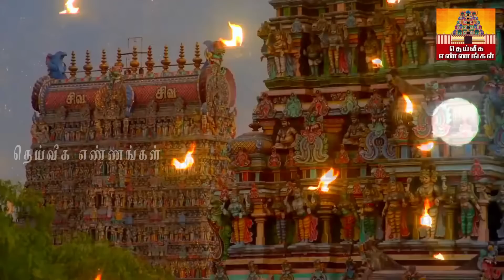வீட்டில் துடைப்பம் பயன்படுத்துபவர்கள் கட்டாயம் இதை பாருங்கள்.பணக்கஷ்டம் வர இதுவும் காரணம்.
வீட்டில் மஹாலக்ஷ்மி நிரந்தரமா
க தங்க எளிய முறையில் வரலக்ஷ்மி பூஜை/Varalakshmi poojai 2022 tips/pooja

மைத்ர முகூர்த்தம்,,Mythra muhurtham,May 2023,மைத்ர ம
mythra muhurtham may 2023,mythra muhurtham 2023,maithra muhurtham 2023,maitreya muhurtham may 2023,today maitreya muhurtham may 2023,mythra muhurtham,maitreya muhurtham,september month maitreya muhurtham,kadan theera pariharam in tamil,kadan prachanai theera in tamil,loan problem tamil,loan problem solving,loan problems,கடன் தீர்க்கும் மே மாத மைத்ரேய முகூர்த்தம் நாள் &;நேரம்,கடன் தீர பரிகாரம்,பிரியாணி இலை பரிகாரம்,பணம் சேர பரிகாரம்,பிரம்ம. p முகூர்த்தம்  மைத்ரேய முகூர்த்தம் 2023,முகூர்த்த காலம்,மே மாத மைத்ர முகூர்த்த நேரம்,டிசம்பர் மாத மைத்ர முகூர்த்த நேரம்,கடன் தீர்க்கும் மைத்திரிய நேரம்,கடன் பிரச்சனை தீர என்ன செய்ய வேண்டும்,ஆன்மீககுறிப்புகள்,சனிக்கிழமை - , சனிக்கிழமை - செவ்வா ஓரை,கர்மவகடன் பிரச்னை,
கடன் நிவர்த்தி,கடனை அடைக்க நேரம்,கடன்கள் தீர,கடனை அடைக்க உகந்த நாள்,கடன் ,uppu deepam,thai amavasai,uppu pariharam,லக்னா ,kadan#grt

parigarapalangaldaily uses pooja room tips,daily uses pooja room tips in Tamil,New pooja room tips,pooja room tips,aanmeega tips,Secret pooja room tips,